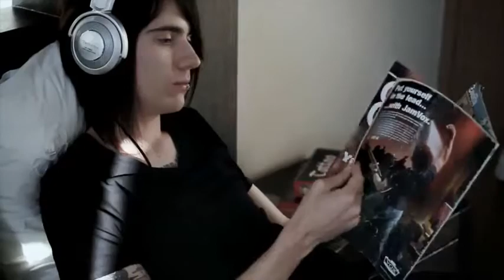Music Video Feat. Helen Desbois & Ian Mills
Talent-ETC Artist Helen Desbois & Ian Mills Die Kat se Snor music video.